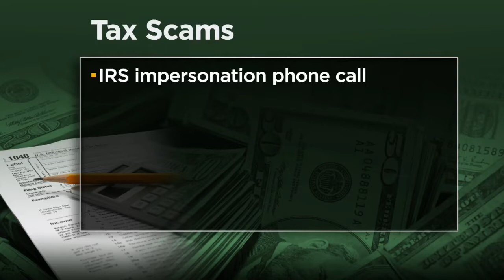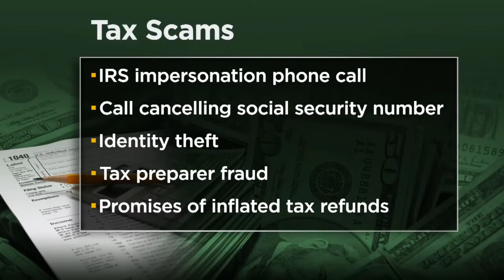How To Avoid The Most Common Tax Scams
Adam Goehring, of Baker Tilly, shares some tips for avoiding getting scammed during tax season (2:48). WCCO Mid-Morning - February 26, 2020